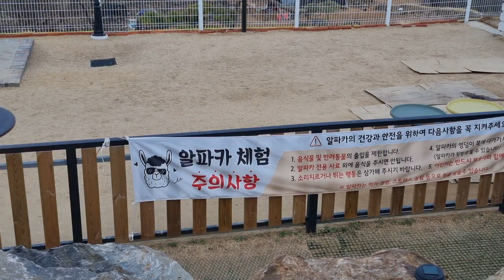들판뷰~남양주 카페~ 알파카 체험 아이들과 가기 좋은 카페~